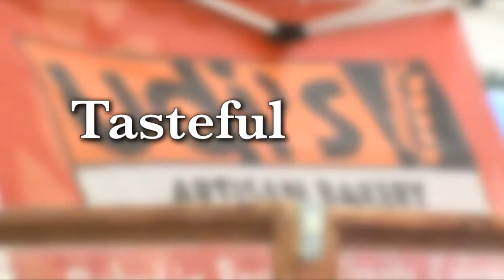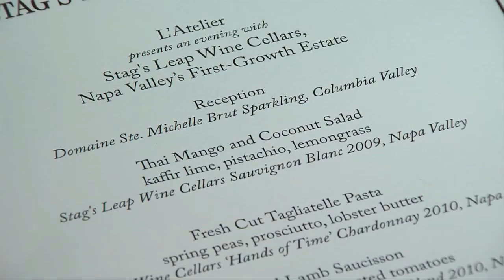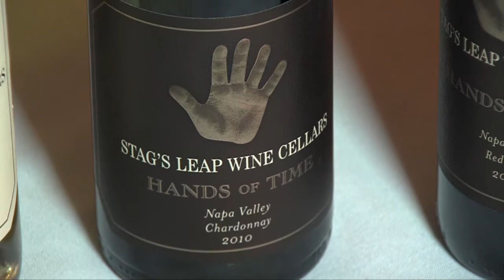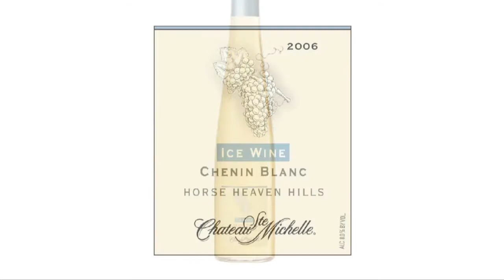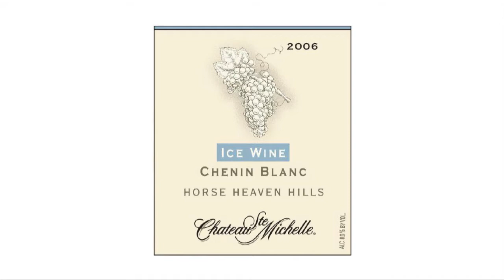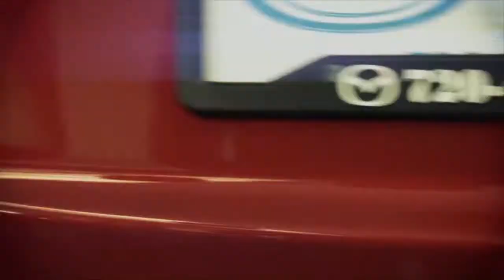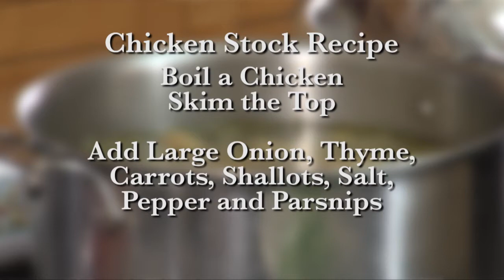Tasteful Adventures Show 4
On this weeks show Michelle visits L'atelier with Stag's Leap Wine Cellars. In the kitchen Michelle prepares Braised Beef Short Ribs with a Balsamic Reduction Mushroom Sautee and she makes Egg Noodles from scratch.